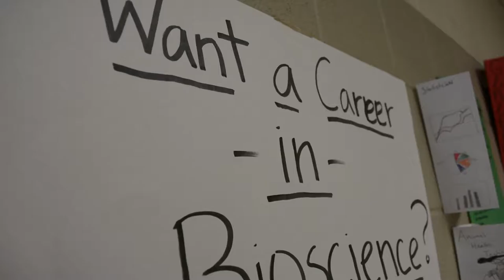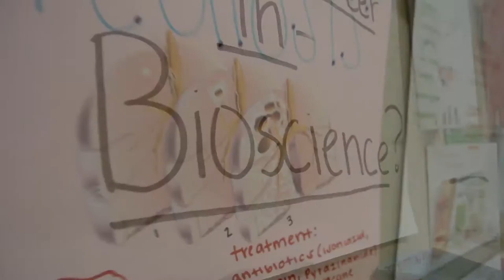Health Classes at Green Hope High School